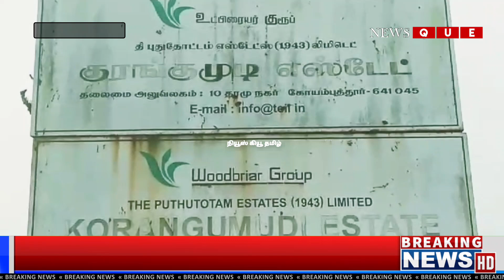வால்பாறை பகுதியில் சாலையைக் கடந்த காட்டு யானை